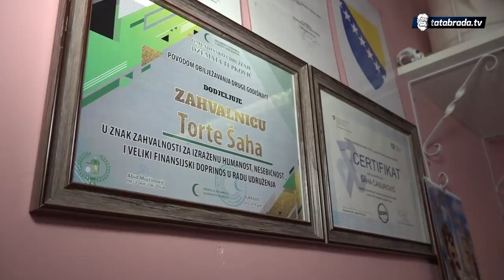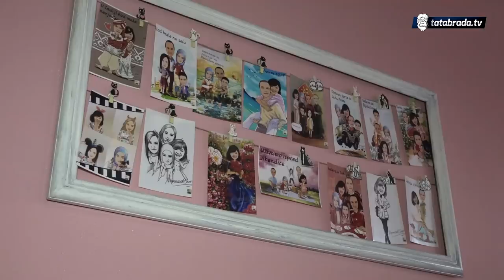Napustio posao u Sloveniji kako bi sa suprugom započeo porodični biznis - tatabrada.tv